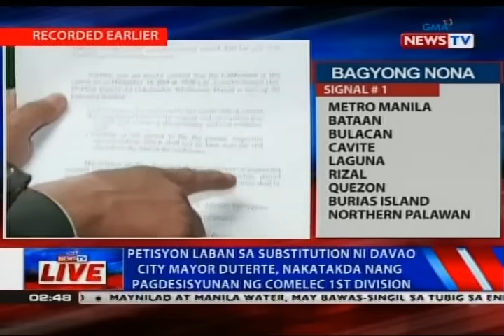Comelec: Paglalabas ng pinal na listahan ng mga kandidato sa Eleksyon 2016, iniurong sa December 23